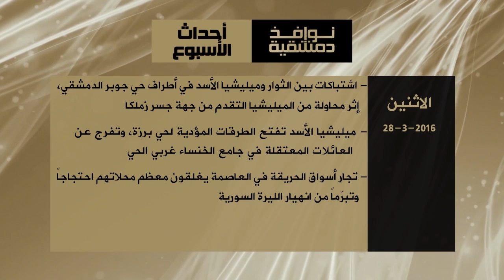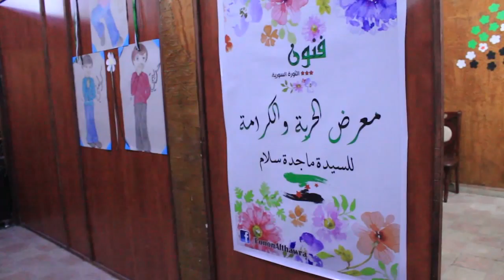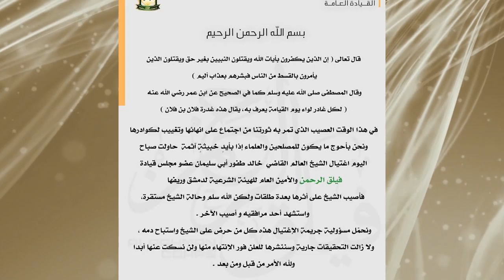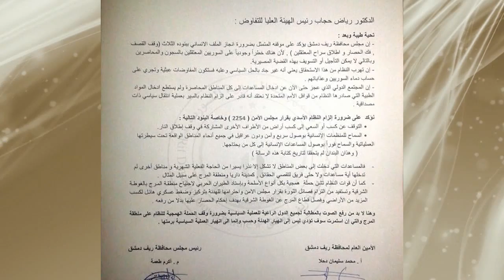نوافذ دمشقية (22): محاولة ثانية لاغتيال القاضي خالد طفور.. وملابسات حصار حي برزة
ضيفا الحلقة:
- أبو محمد الشامي - عضو المكتب الإعلامي في حي القابون.
- وائل علوان - المتحدث باسم فيلق الرحمن.
وعلى التردد: 11595 عمودي، الترميز 27500 ، معامل التصحيح 3/4